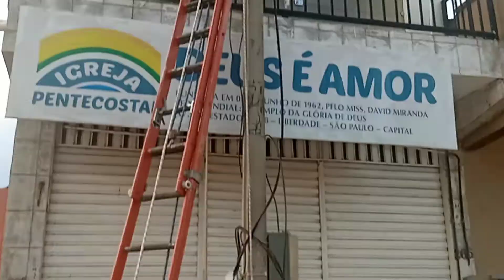ERIC TV, É PRA VOCÊ!